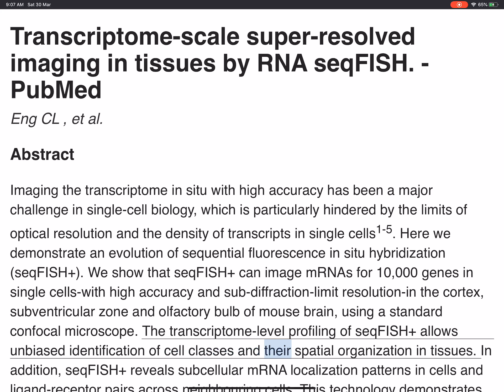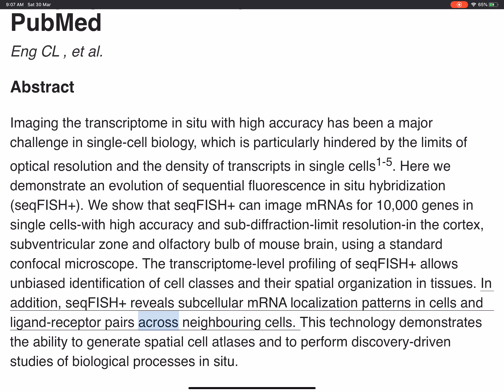Transcriptome-scale super-resolved imaging in tissues by RNA seqFISH. - PubMed